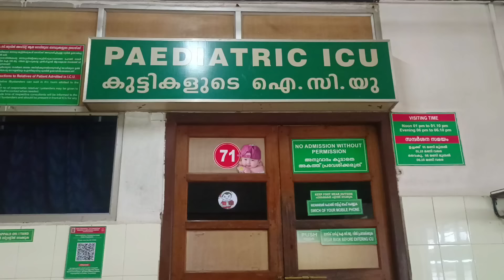മോളെ പെട്ടെന്ന് ഹോസ്പിറ്റലിൽ അഡ്മിറ്റ് ആക്കേണ്ടി വന്നു 😥 @anwarshanu Ems hospital